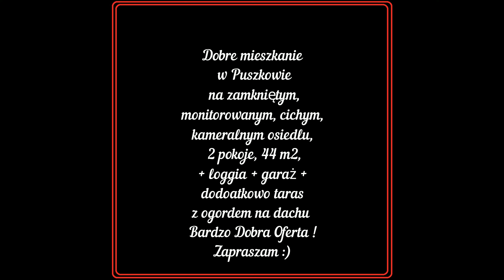sprzedane Pruszków linkwopisie 2pokoje garaż taras ogród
Jeśli chcesz zamieszkać z dala od zgiełku miasta, w fajnym miejscu, niedaleko Warszawy, z dobrym dojazdem do Centrum to mam naprawdę świetną i wyjątkową ofertę !
Również jako inwestycję !
Propozycja bardzo sympatycznego, dwupokojowego mieszkania, na granicy Pruszkowa i Piastowa. Na ogrodzonym, monitorowanym, ładnie zagospodarowanym Rodzinnym Osiedlu z 2013 roku są dwa kameralne 3 piętrowe budynki - z windami i z zielonymi tarasami na dachach ! - są to super zorganizowane miejsca do wspólnego użytku dla mieszkańców - z grillami, stołami, zielenią, kranami z wodą, prysznicami i placem zabaw, z " małpim gajem"  - świetne miejsce do wypoczynku tak dla dzieci jak i dla dorosłych :)
 Z A P R A S Z A M  :)